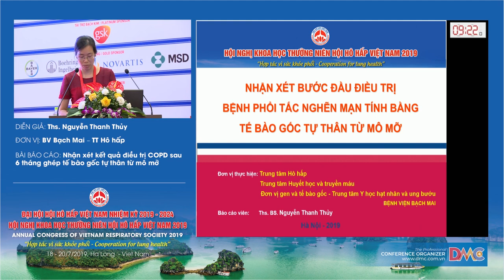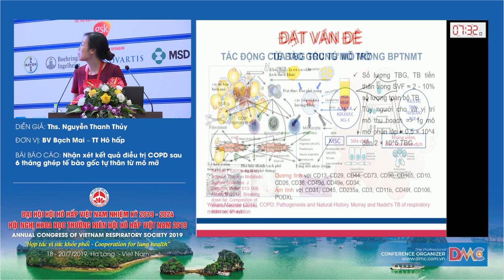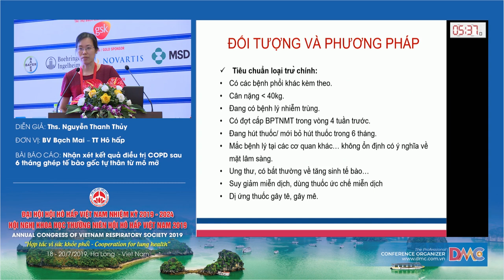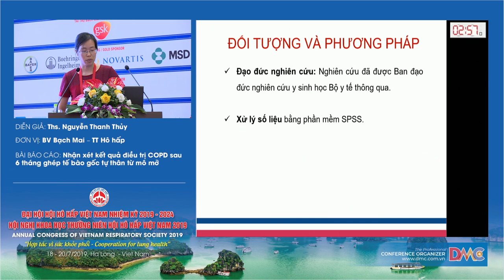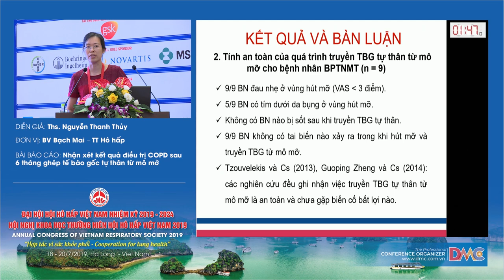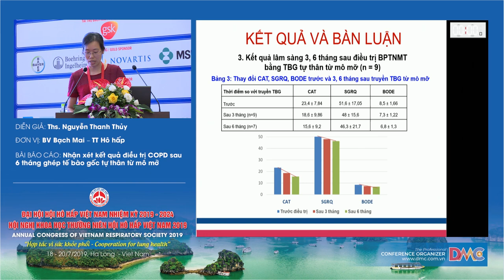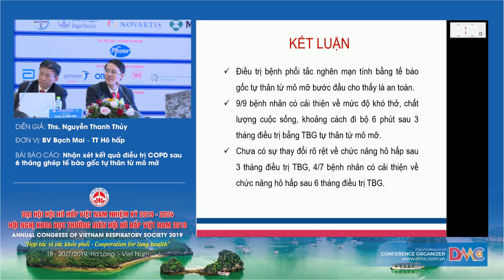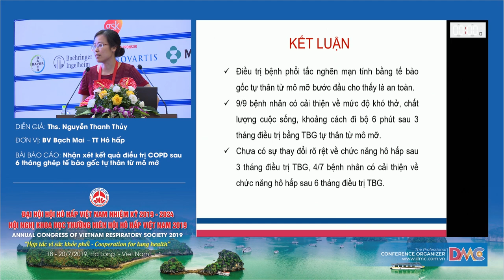Nhận xét bước đầu điều trị COPD bằng TBG tự thân từ mô mỡ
ThS.BS. Nguyễn Thanh Thủy
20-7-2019 - Hội trường Ngọc Vừng - Khách sạn Mường Thanh Luxury Quảng Ninh